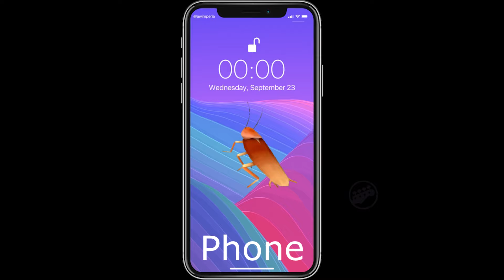15 "Dancing Roach" Sound Variations in 60 Seconds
Wa-Wew, Wa-Wa-Wew-Wew. Weeeew. Waw-Waw. Weeeeeeeeeeew.

Software Used:

VideoPad Professional
Adobe Premiere Pro
MixPad Multitrack
Sony Vegas Pro